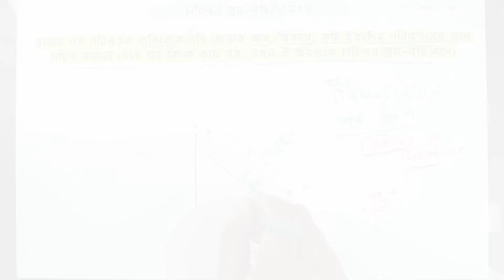০২.১১. অধ্যায় ০২ - ভোক্তা ও উৎপাদকের আচরনঃ চাহিদার হ্রাস - বৃদ্ধি [HSC]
Series: Economics 1st Paper [HSC]

10 Minute School এর সাথে শেখা কখনও থামিও না, যেখানে তুমি পাবে ভিডিও টিউটোরিয়াল যা থেকে শিখে তুমি কুইজ দিয়ে নিজেকে যাচাই করে নিতে পারো, নিজের দক্ষতা বাড়ানোর জন্য পাবে অসাধারণ প্রশিক্ষক যারা তোমাকে নির্দেশনা দিবে। 10 Minute School এ তুমি পাবে লাইভ ক্লাস, ইন্টার্যাক্টিভ ভিডিও, ব্লগ, ডেভেলপমেন্ট সেকশন, স্মার্টবুক যার মাধ্যমে পুরো শিক্ষাগ্রহণ প্রক্রিয়াই হয়ে উঠবে আনন্দদায়ক এবং সকলে সুযোগ পাবে যাতে তারা শেখার, অনুশীলনের এবং উন্নতি করতে পারে।